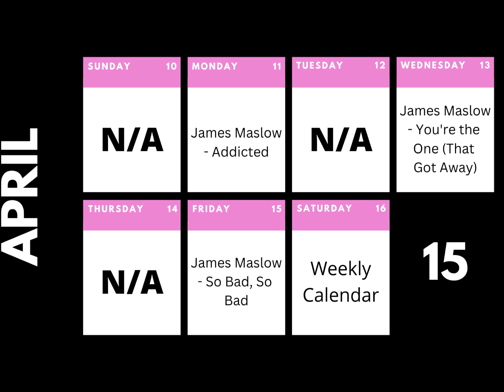Weekly Calendar: April - Week 15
00:00 - 03:14 - Addicted
03:14 - 07:10 - You're the One (That Got Away)
07:10 - 10:30 - So Bad, So Bad